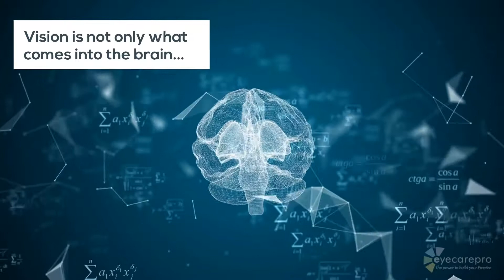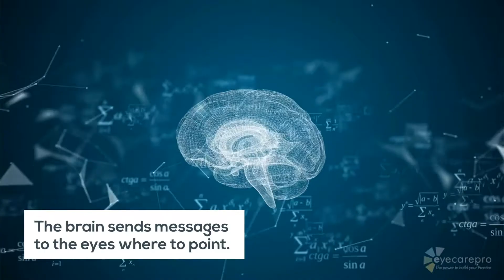Binocular Vision Dysfunction | Family Eye Care in Old Bridge, NJ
People with BVD often have symptoms such as headache, vertigo, and dizziness. This is due to a mis-match between the visual system (what we see) and the vestibular (balance) system in the inner ear. These people may have balance problems, may be clumsy, feel motion sickness, or become nauseous. Especially if someone has had a concussion, a brain injury, or a stroke, they may complain of “brain fog” or “eye fog”. BVD often leads to reading and learning related problems.